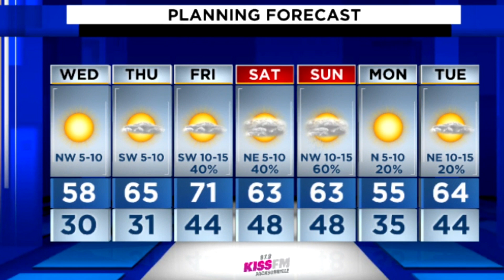Rebecca's freezing forecast for Tuesday night 20210202-1642